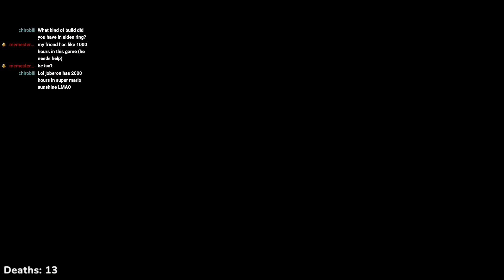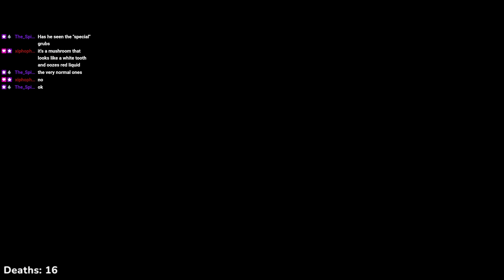First Time Playing Hollow Knight! Part 3 - Stream VOD